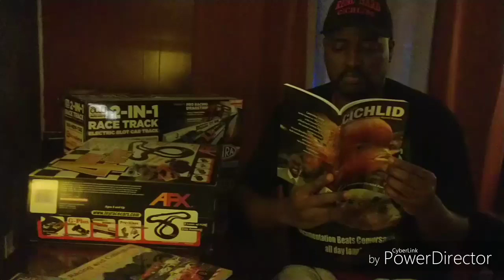Brewers HO Train Collection HD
For Books go to Amazon.com and search these titles below: